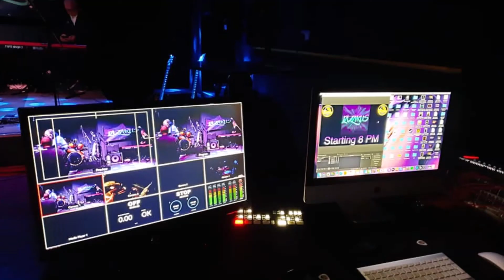Delilah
Our tribute to The Sensational Alex Harvey Band (And Tom Jones)